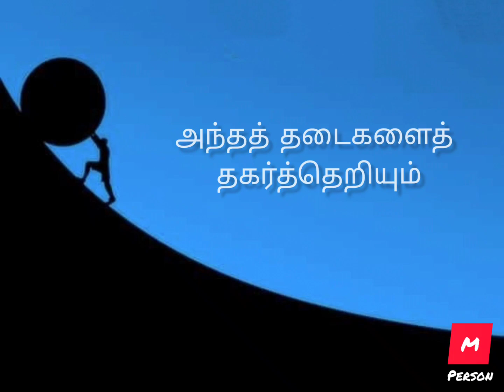வாழ்க்கை motivation தன்னம்பிக்கை தமிழ் motivationstatus whatsappstatustamil whatsapp_status